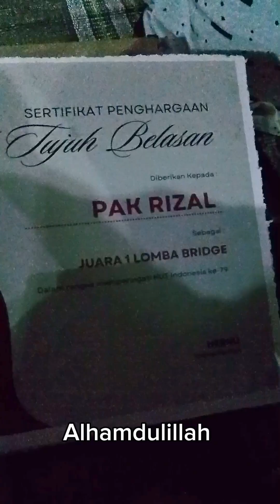malam tirakatan‼️legenda Roro Jonggrang @rizaldwiariswahyudi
Assalamualaikum jumpa lagi di channel aku.
Kali ini aku tampilkan acara malam tirakatan di perumahanku yg mengangkat legenda Roro Jonggrang dan candi Prambanan. Yuk disimak sampai habis ges .